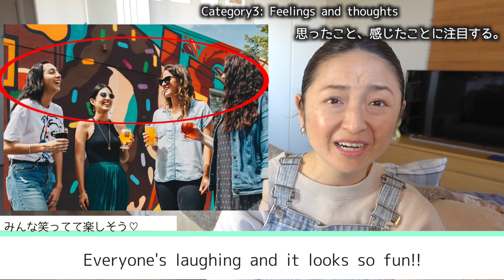日常の景色でいつでもアウトプットの練習ができる！！【実況中継トレーニング】（日本語・英語字幕ON/OFF可）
日常の景色でいつでもアウトプットの練習ができる！！
【実況中継トレーニング】vol.5

Chapters
00:00 intro
00:16 やり方をざっくりと解説
01:00 Category1: Person and people
05:04 Category2: Things and situations
08:41Category3: Feelings and thoughts
12:35 ending

＊ルールに沿った表現でない場合もございますが、日常的に使われているものはそのまま使わせて頂いております🙇‍♀️

☆字幕は三段階で利用してね
1stステップ：日本語に設定→日本語と英語の両言語の字幕が表示されます
2ndステップ：英語に設定→英語のみの字幕が表示されます
3rdステップ：字幕なし

＊英語が早くて聞き取れない場合は、再生速度も調整してみてください

☆リサティーについて

🏴󠁧󠁢󠁷󠁬󠁳󠁿ウェールズ 生まれ
🇲🇾マレーシア 幼少期
🇯🇵日本 幼少期
🇺🇸サンディエゴ 17年間生活した故郷❤️
🇯🇵日本 現在
👧バイリンガル育児中